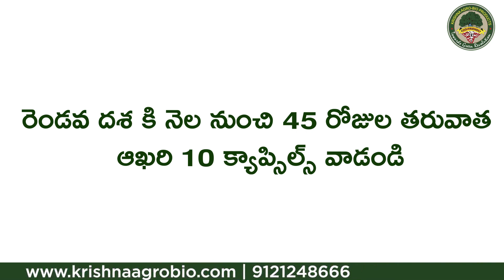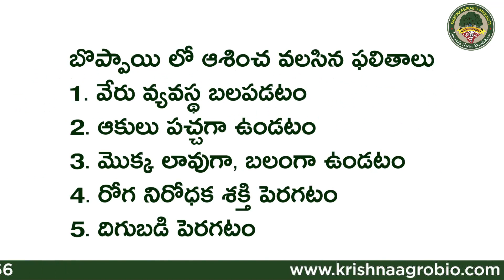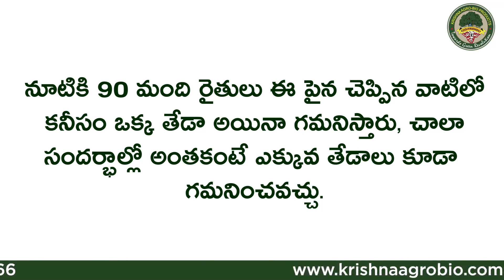బొప్పాయిలో Biocapsule వాడే పద్ధతి | Papaya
బొప్పాయి లో ఆశించ వలసిన ఫలితాలు
1. వేరు వ్యవస్థ బలపడటం
2. ఆకులు పచ్చగా ఉండటం
3. మొక్క లావుగా, బలంగా ఉండటం
4. రోగ నిరోధక శక్తి పెరగటం
5. దిగుబడి పెరగటం
Can use Nano Bio-Tech Capsule  for all crops
This Agriculture Technology in India is used as Organic fertilizer in Chemical Farming, Organic farming and even complements natural farming ways.
Helps in soil fixation and soil PH adjustment (Kallar Zameen) soil Cultivation will be better with good Organic Matter present in the soil and it in intern develops more Soil microbes and plant growth will be good.
Sustained use of Biocapsules decreases farmers expenditure and dependency of chemical fertilizers. Thus making farming a sustainable village business idea for village youth.